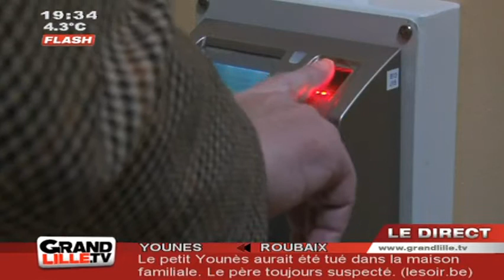Oscar Lambret teste la reconnaissance biométrique (Lille)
Le Centre Hospitalier Oscar Lambret s'est doté d'un nouveau système pour accueillir les patients du service de radiothérapie : Ils ont accepté de numériser leurs empreintes pour permettre au centre de procéder à une reconnaissance biométrique, garantissant ainsi leur identité
Vous voulez conserver ce reportage ?